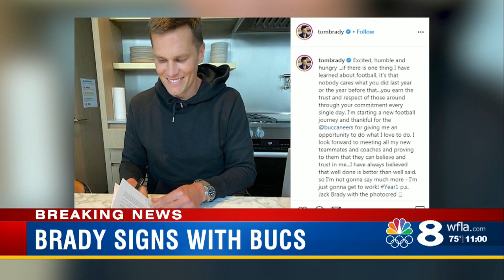Tom Brady signs with the Tampa Bay Buccaneers